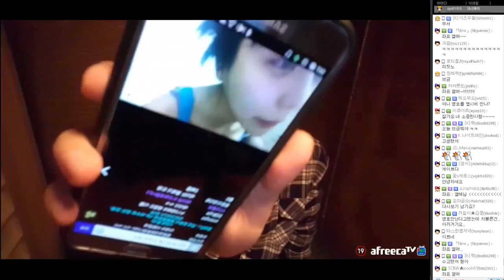[케이TV][합동방송#6]술자리를 빌어서 여캠에서 한 마디!! 브금술사가 알고보니 자객??(feat.도아)[17.03.30]